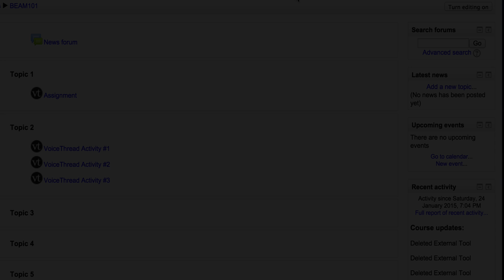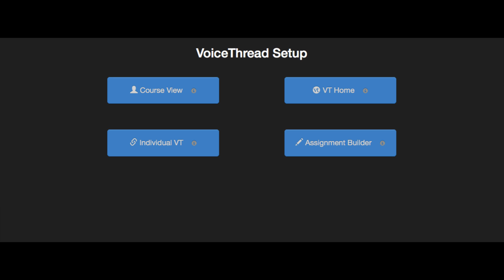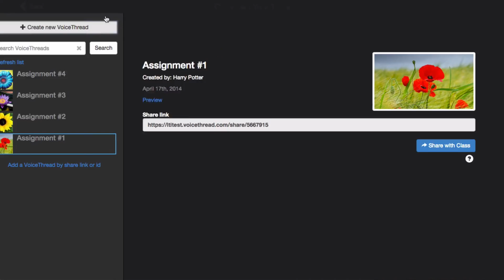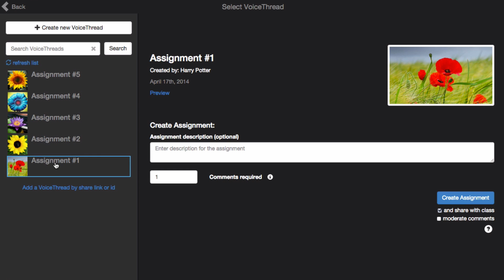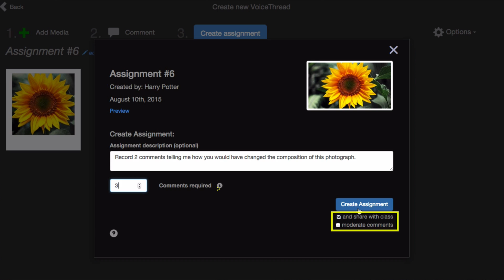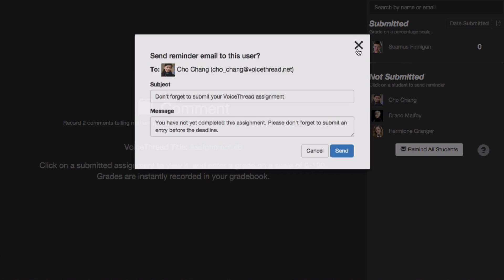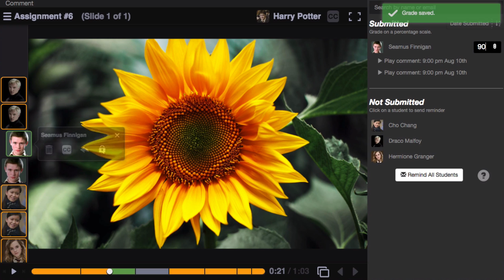How To: Using VoiceThread LTIOne with Moodle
This tutorial explains how to add VoiceThread links and assignments in your Moodle learning management system.